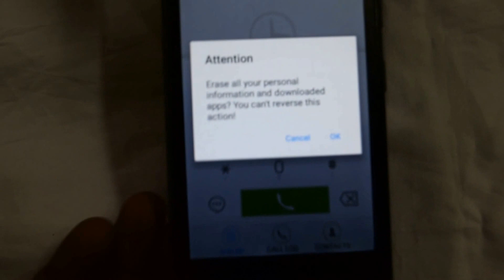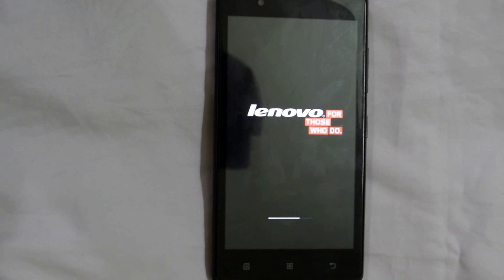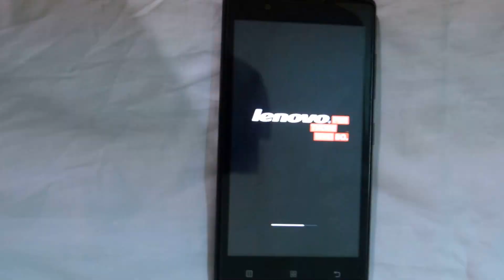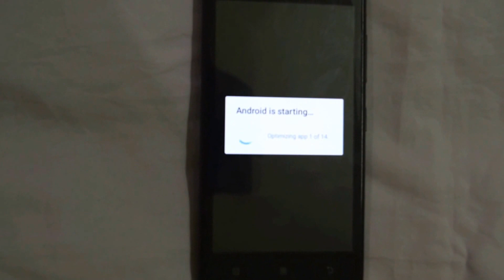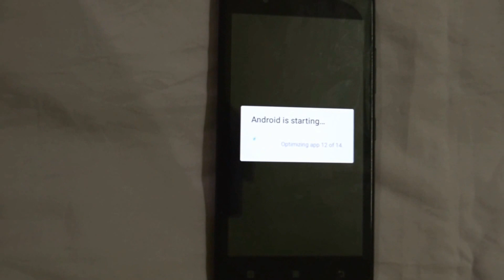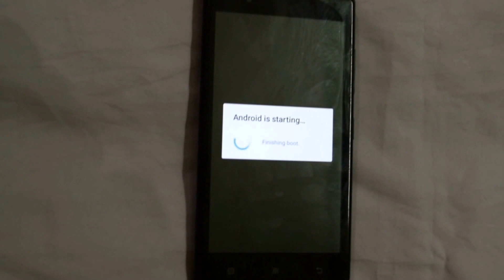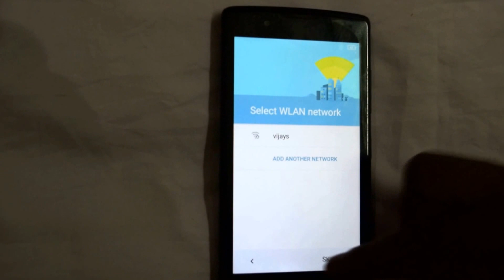Lenovo A2010 Factory Reset Secret Code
This will erase all data from your phones internal storage, including;